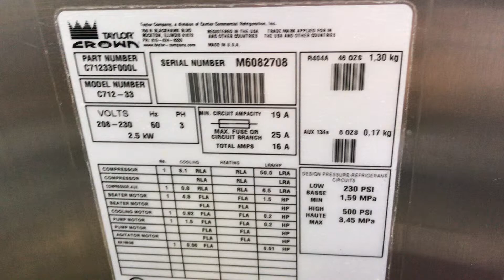Taylor C712 M6081708 Three Phase Air Frozen Yogurt Soft Serve Machine